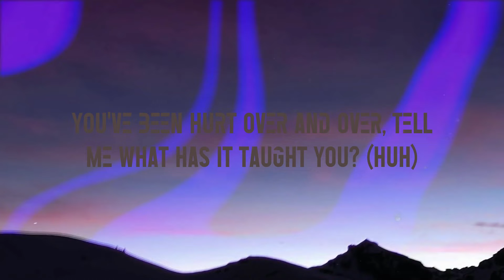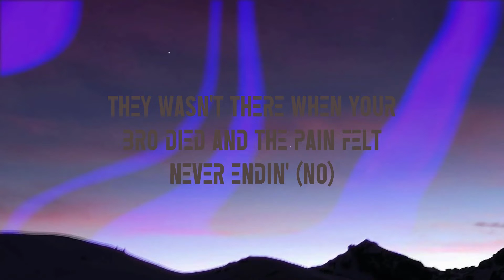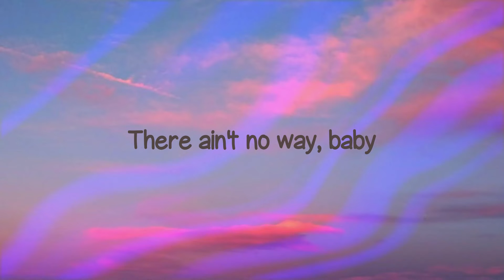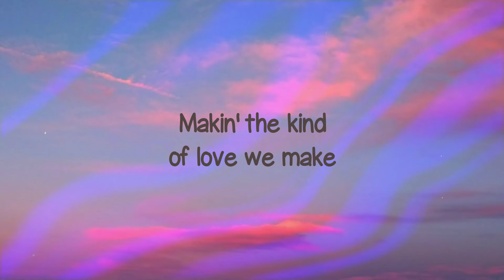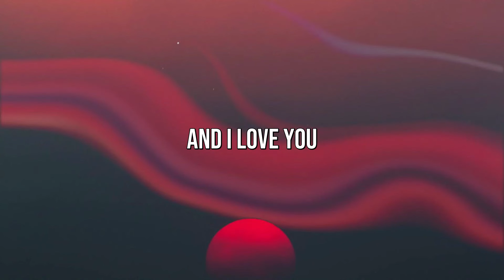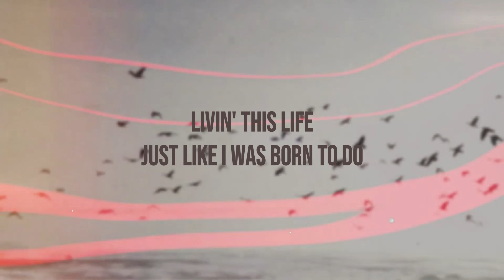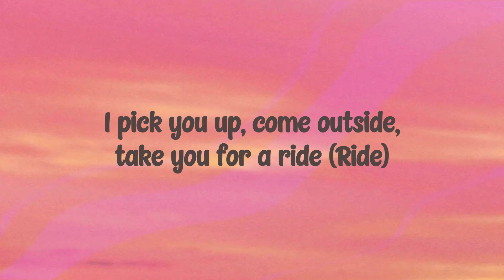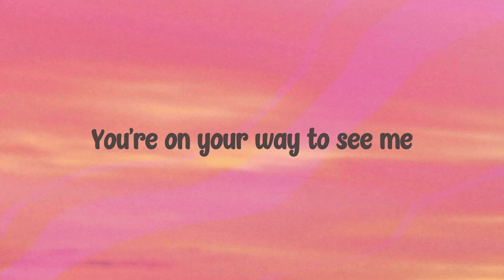Hate Our Love - Queen Naija & Big Sean (Lyrics Video) 🦈